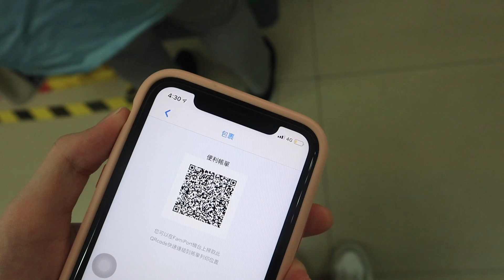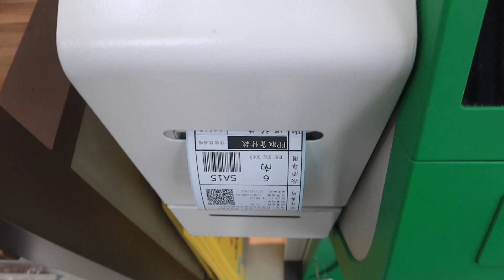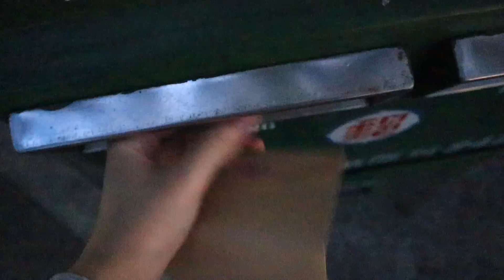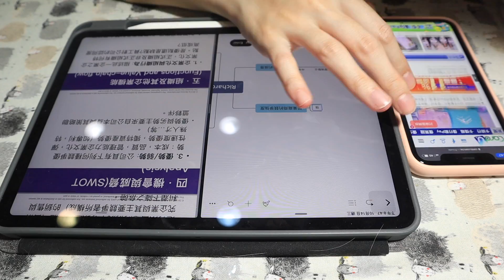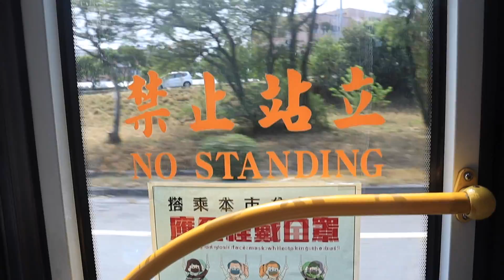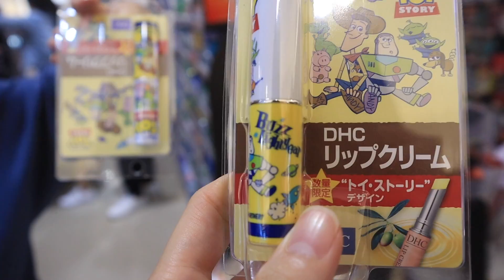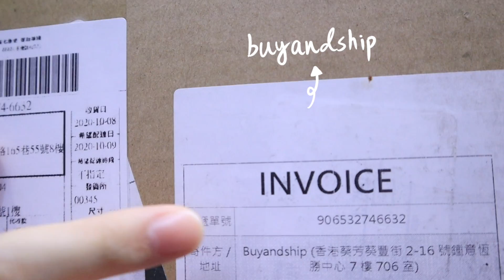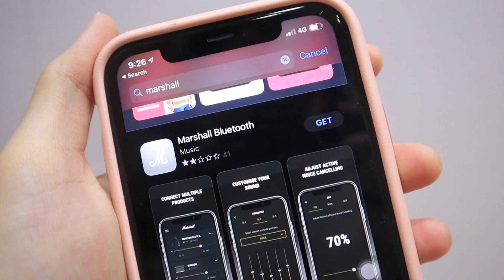weekly vlog / 一週穿搭🍃、被一起上學吧街訪、從amazon買回來的marshall音響開箱📦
Ana Luisa Jewelry 飾品從USD$39起，去官網看更多飾品🌙
🌻使用我的折扣”Sabrina10”可以有9折的優惠🌻

這禮拜影片比較多東西，想說拍vlog之外可以記錄一下穿搭🥳
就真的只是每天快遲到穿的衣服，沒有特別用心搭配所以大家看看就好🤓
剛好星期三還很幸運遇到一起上學吧的街訪，如果之後影片有出來大家可以去看（希望偶不要太奇怪）
再謝謝一次所有面交來找我、給我小禮物小卡片的朋朋～
最近真的開始爆炸週，不過我會儘量生影片的...就算沒有上傳也會錄影之後比較有時間再剪🌝
我也還沒研究出到底要怎麼讓大家幫我上字幕所以先等等等！

然後第一次用國際代運網站覺得超神奇，Buyandship還會根據貨物配送狀況寄email方便很多，大家可以去看看！
🎵我買的Marshall音響的連結

最後希望大家喜歡這支影片～
有什麼想說的話或是建議都歡迎大家在下面提出，我們下支影片見！

Monday
UNIQLO條紋短袖
Laura Ashly針織外套
不可考牛仔褲

Tuesday
H:CONNECT襯衫

Wednesday
I REAL長板襯衫

Olivo短袖

Thursday
UNIQLO法蘭絨格紋開領襯衫
（沒有相同顏色的但附上同一款的網址給你們）

UNIQLO寬褲
這件事去年冬天買的，一直都很喜歡他的版型，雖然現在沒有賣但說不定冬天就會有了大家可以注意看看

Saturday
H:CONNECT短袖
（這件也是很久以前買的所以找不到網址）

不可考牛仔褲again